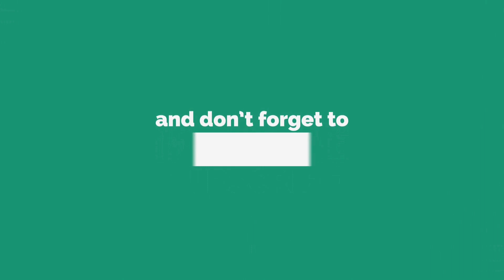DJ की स्टेज पढ़ा कुरान करीम इमाम साहब ने कर दिया कारनामा Imam Reading Quran On Stage | The Humanity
All content on this channel copyrighted by: The Humanity